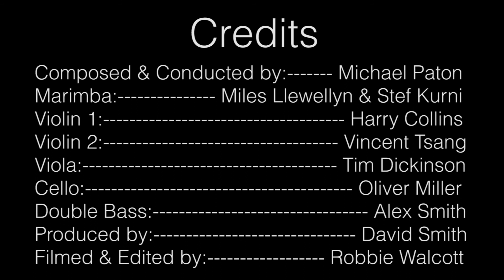Fear Unbroken - Original Composition By Michael Paton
An original year 12 HSC music composition by Michael Paton.
Filmed and Edited by Robbie Walcott.